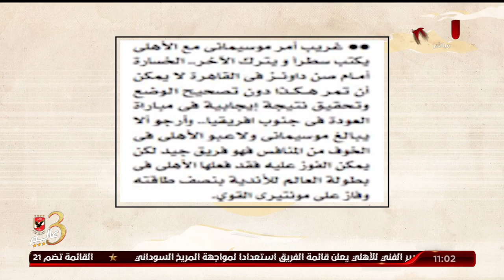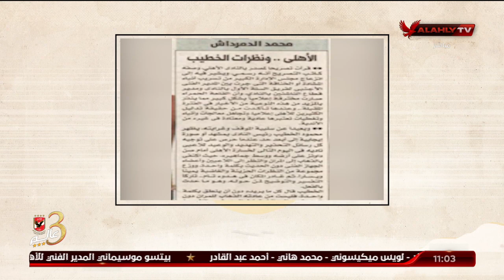القيعي حول مقالة محمد الدمرداش في الجمهورية.. من ابلغك ليس دقيق!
القيعي حول مقالة محمد الدمرداش في الجمهورية.. من ابلغك ليس دقيق! | ملك وكتابة